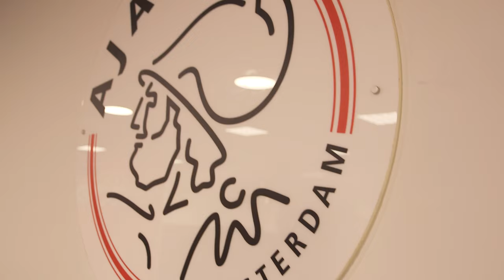KSI - AJAX CROSSBAR CHALLENGE w Joël Veltman | Rule'm Sports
The the first video from our trip with KSIOlajideBT to Amsterdam is a Crossbar Challenge with Ajax player Joël
Veltman

WARNING: The following video features stunts performed either by professionals or under the supervision of professionals and was filmed in a safe, controlled environment. Accordingly, you must not attempt to re-create or re-enact any stunt or activity performed on this video. Endemol and its producers are not responsible for any injuries you sustain as a result of trying any such stunt or activity.